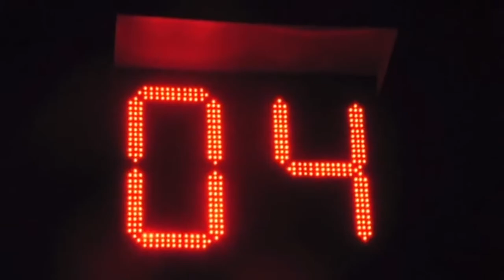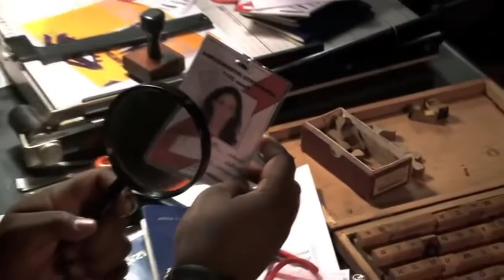HAVANA DE PRIMERA-CARITA DE PASASPORTE